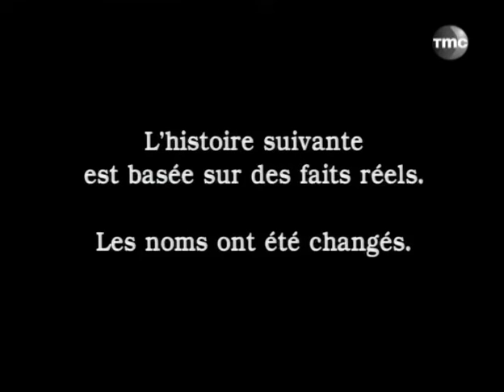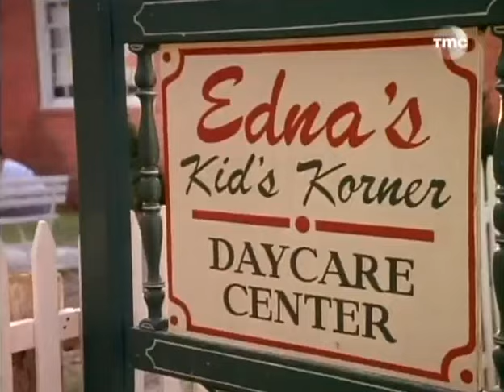Un amour sans condition / Jessica, le combat pour l'amour (1995) [Français]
Jessica (Josie Bissett) connaît un bonheur total après avoir rencontré l'amour avec Patrick (Jason Gedrick). Hélas! son frère Stephen meurt. La jeune femme sombre dans la dépression. Peu après, les médecins diagnostiquent une profonde schizophrénie.
Titre original : Dare to Love